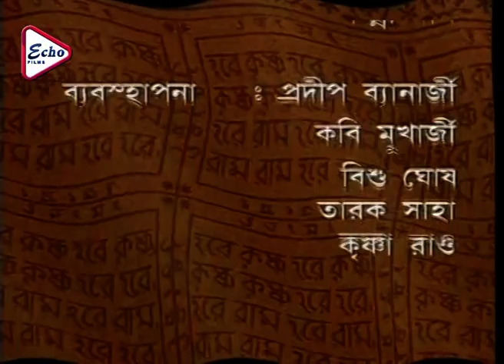Mahaprabhu Episode 100 | মহাপ্রভু | JISHU | ANUSHREE | KALYANI MONDAL | RAJATAVA DUTTA | ECHO FILMS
● Sabyasachi Chakraborty,
● Sumitra Mukherjee,
● Snigdha Mohanty,
● Rumni Chatterjee,
● Mayna Mukherjee,
● Arunima Ghosh,
● Koneenika Banerjee,
● Debraj Ray,
● Bodhisatto Majumder,
● Kheyali Dastidar,
● Roma Prasad Banik,
● Kharaj Mukherjee,
● Rita Kayal,
● Diganta Bagchi,
● Mithu Chakraborty,
● Rajatavo Dutta,
● Mrinal Mukherjee,
● Kushal chakraborty,
● Writtika Banerjee,